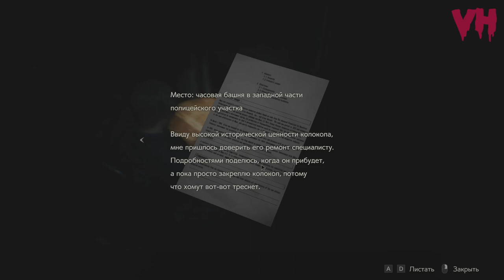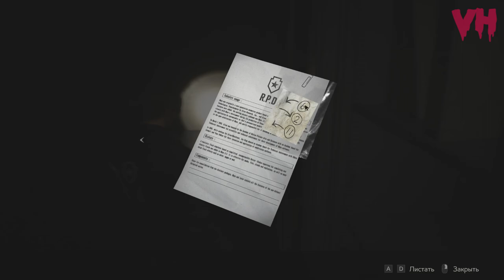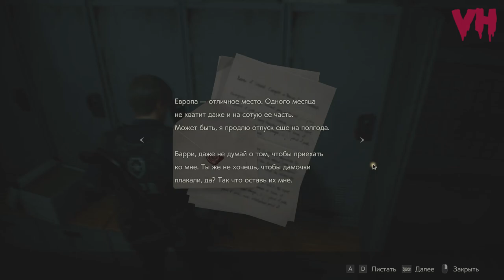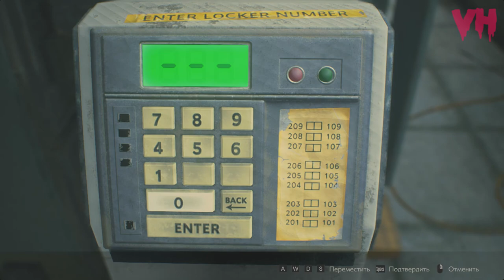САЛОЧКИ С ТИРАНОМ ☣️ RESIDENT EVIL 2 (BIOHAZARD RE:2) ЛЕОН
RESIDENT EVIL 2 (BIOHAZARD RE:2) ПРОХОЖДЕНИЕ НА ХАРДКОРЕ ЗА ЛЕОНА
СЕРИЯ 8: САЛОЧКИ С ТИРАНОМ
Леону нужно найти не достающие детали для электрощита на парковке, но теперь всё становится более опасней, так как его теперь преследует Тиран, который не намерен ни перед чем останавливаться, дабы поймать Леона и содрать с него шкуру. Ну что, раз он просит, давайте поиграем в салочки с тираном друзья.

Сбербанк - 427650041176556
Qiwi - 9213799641